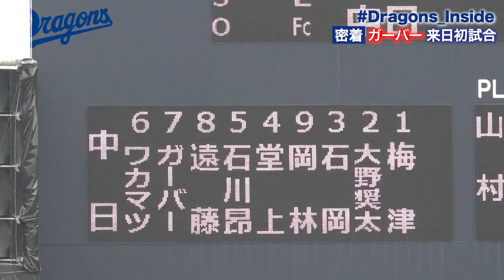【 Dragons_Inside 】新外国人ガーバーの来日初試合に密着！“レッドドラゴン”からメモリアルな一打が飛び出した！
23日のウエスタン・リーグの広島戦で来日初試合に臨んだ新外国人のマイク ガーバー選手。試合前練習にカメラが接近！２番レフトで先発出場した試合ではメモリアルな一打が飛び出しました！
“レッドドラゴン”のニックネームで既にチームメイトから親しまれる新助っ人の知られざる素顔は必見です！

■ファーム有観客試合日程■
2021年4月23日(金)～25日(日) 広島戦　5月4日(火・祝)～6日(木) 阪神戦（全日完売/当日券なし）
※今後の有観客試合の開催については決まり次第お知らせいたします。

■ナゴヤ球場における感染予防対策とご来場のお客様へのお願い■